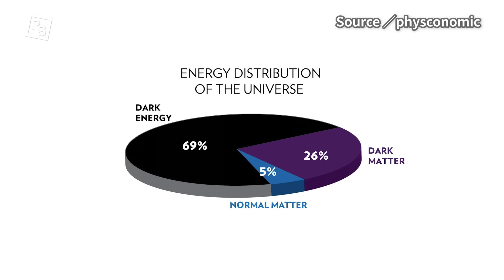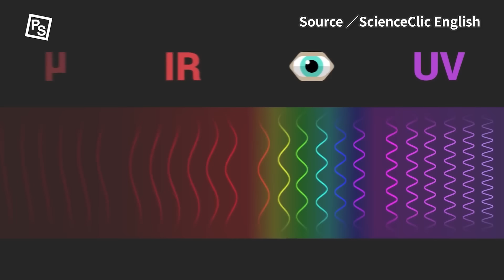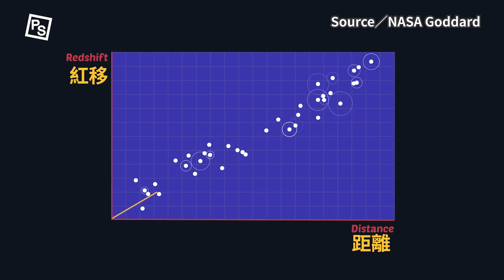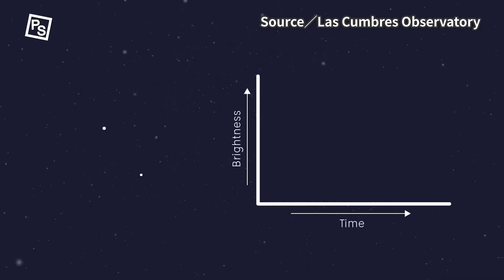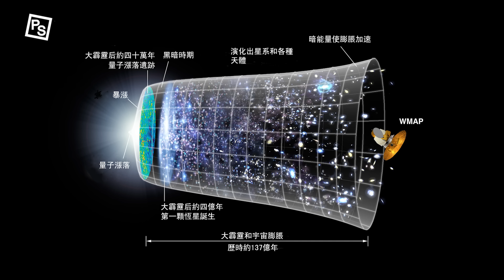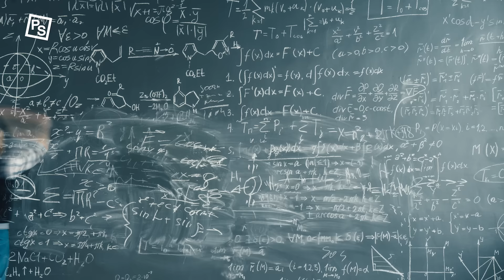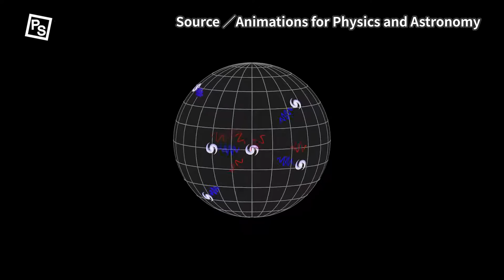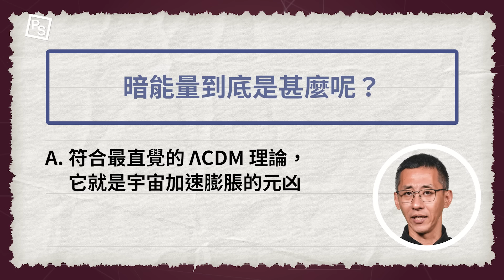看不到的暗能量，決定我們的未來命運？摸不到的東西，如何證明它存在？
老協珍熬雞精 暖薑口味 薑溫暖加倍！

*建議開啟cc字幕，獲得最佳觀看體驗*

00:00 我們對宇宙還全然不知？
00:55 老協珍熬雞精 暖薑口味 廣告段落
01:36 暗能量是什麼？
02:47 我們的宇宙正在膨脹？
15:33 要如何觀察宇宙的膨脹速度？
06:23 Ia型超新星爆炸

// 延伸閱讀 //
宇宙學的最大謎團！有超過90%的世界都是暗物質和暗能量，但，它們究竟是什麼？
思考的極限：宇宙創造出「空間」與「時間」？

// 製作團隊 //
主持：泛科知識
企劃：王喆宣、謝富丞
腳本：鄧為寧
剪輯：蘇庭緯